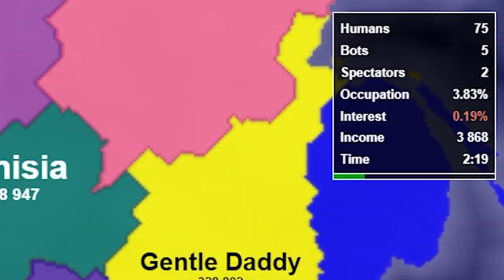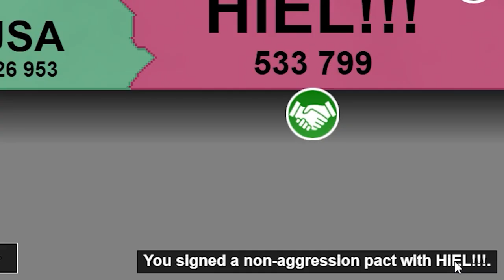United States taking over the world! (territorial.io)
In this video I play as the United States and I try everything i can in my power and knowledge to take over the world in the popular game territorial.io. Will i be successful? or will i be deleted from history like a bunch of other nations in history?! I hope you enjoy!